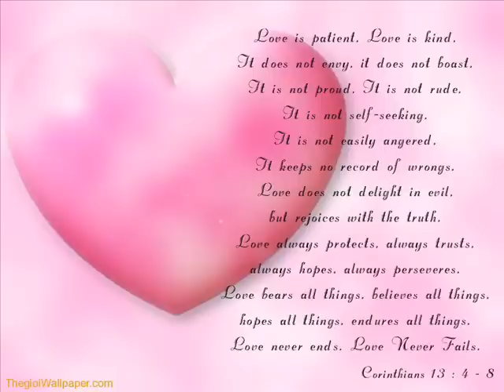AI AMOR (Morango do Nordeste) [English Version]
This song first came out in Portuguese and quickly gained so much popularity amongst the kizomba and Zouk lovers that other singers have made 2 French versions of it and of course, this English version.

Listen to it and dance it with delight and passion.